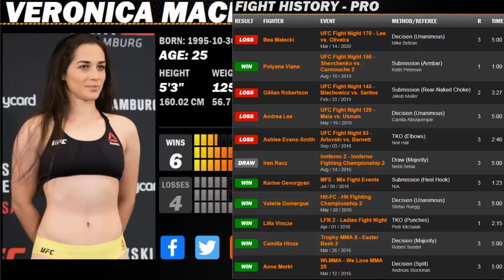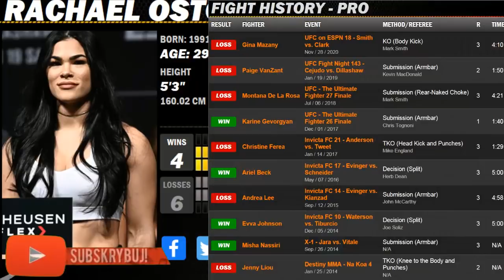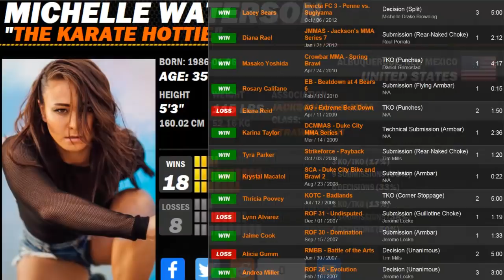Top 5 - Najpiękniejszych Zawodniczek MMA !